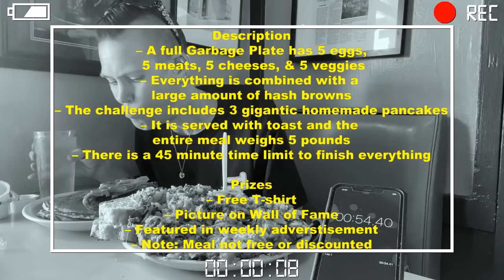Frank’s diner - GARBAGE PLATE CHALLENGE - Pay to play | WOMAN VS FOOD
Frank’s diner in KENOSHA Wisconsin
The red man garbage plate challenge. Pay to play but dang delicious!

mollyschuylereats

molly schuyler

music creds

epidemic sounds